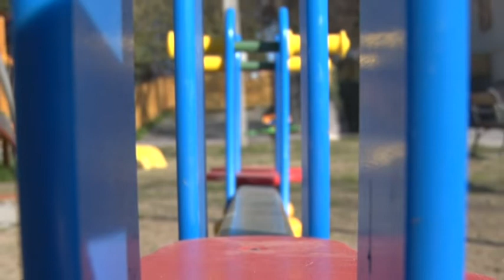Zomba koronavírus intézkedések 20200328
Tolna megye több kistelepülésén, így Zombán is olyan óvintézkedéseket határoztak meg, melyek jelentősen lassítják az esélyét annak, hogy elkapják a lakók a fertőzést. Megszervezték az étkeztetést, de megoldották azon diákok iskolai foglalkozását is, akiknek szülei másképp nem tudják megoldani a gyerekeik felvigyázását.